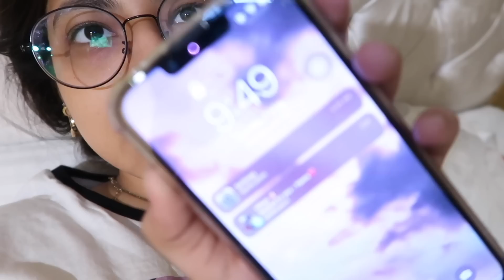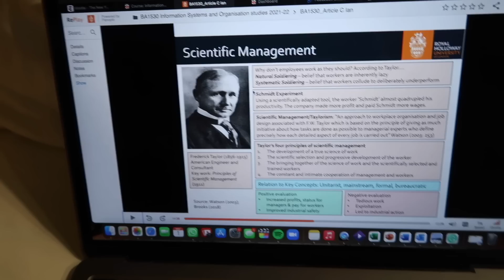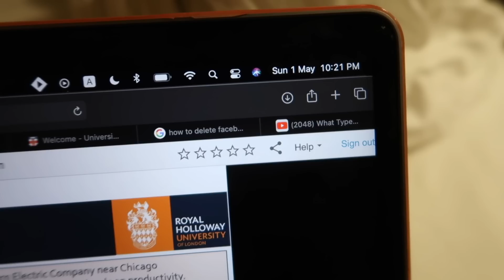EID aur EXAM STRESS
if youre reading this, comment: adrak lasan zinadabad